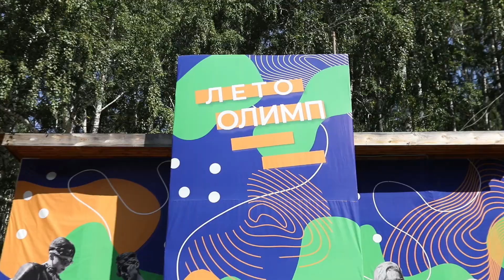Спортивная смена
В студенческом лагере Олимп проходит спортивная смена. Она объединила представителей всех спортивных направлений ЮУрГУ